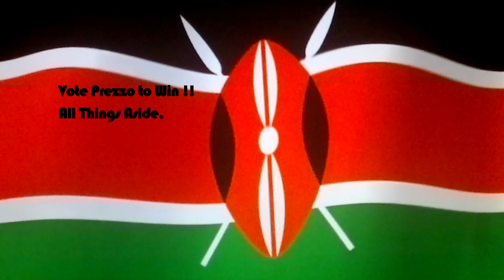PREZZO To Win Big Brother !!!!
Prezzo goes head to Head with Any Challenger...!!! Big Brother Action Clips backed with his Single " The Greatest " ft Plan B. produced by Phoenix Recordz.